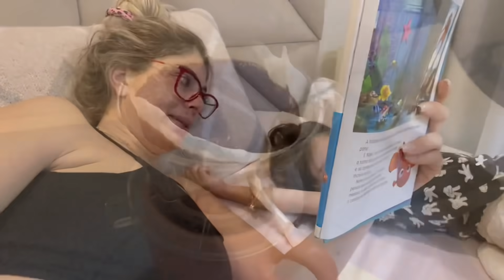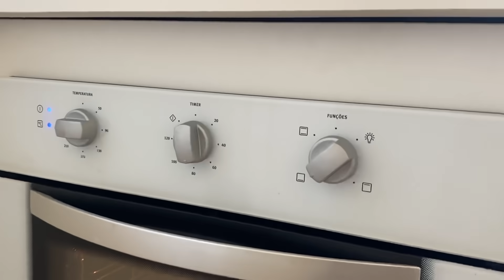FUI CANCELADA PELO B